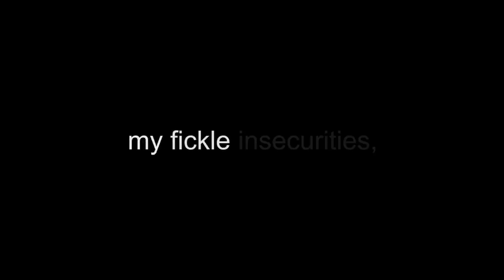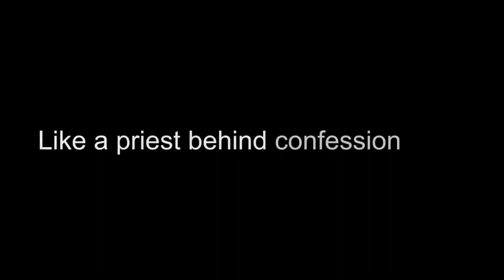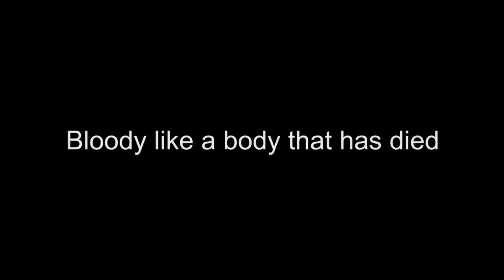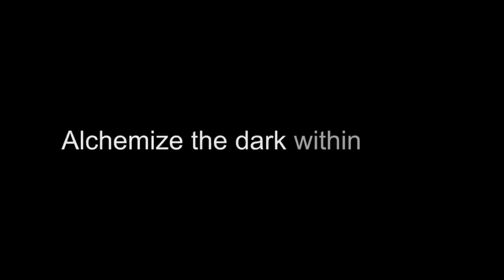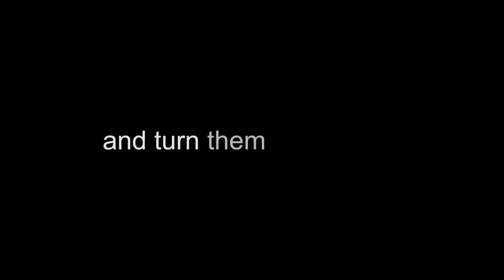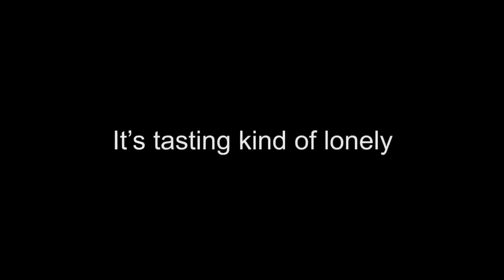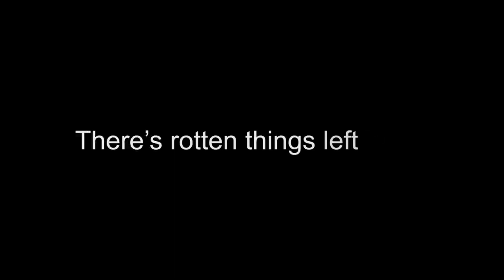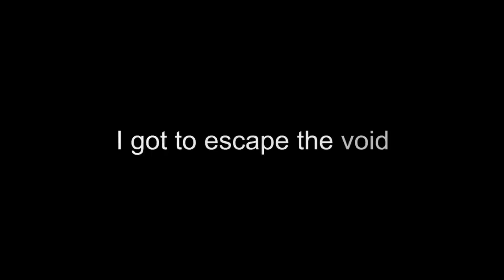Melanie Martinez - VOID (Lyrics) [1 Hour Version]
Lyrics to VOID by Melanie Martinez :)